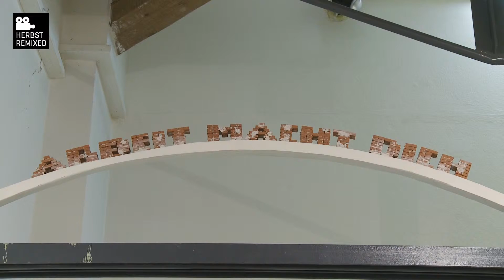steirischer herbst 2013 & Pavelhaus: Out of the Museum and into the Street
Pavelhaus / Pavlova hisa:
"Out of the Museum and into the Street"

28/09 - 30/11

steirischerherbst.at/2013/deutsch/kalender/kalender.php?eid=25
steirischerherbst.at/2013/english/calendar/calendar.php?eid=25